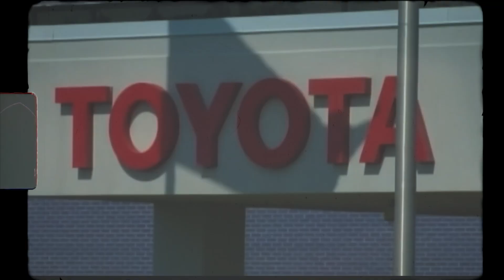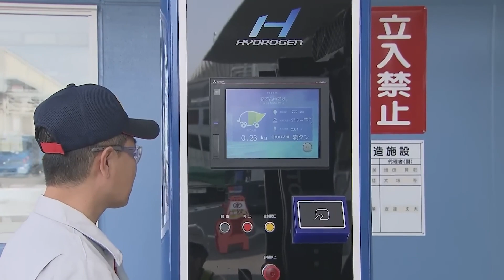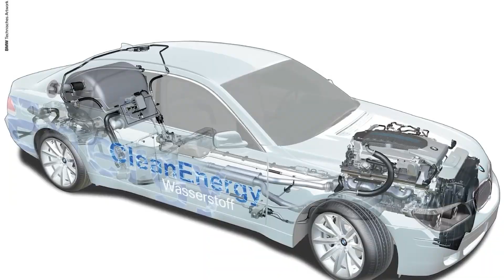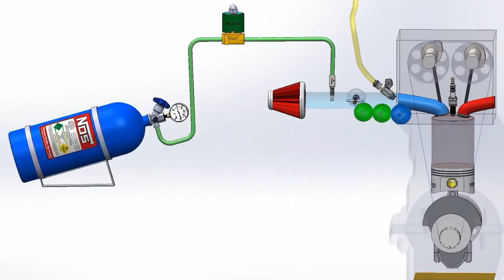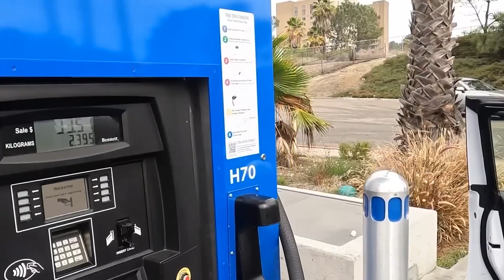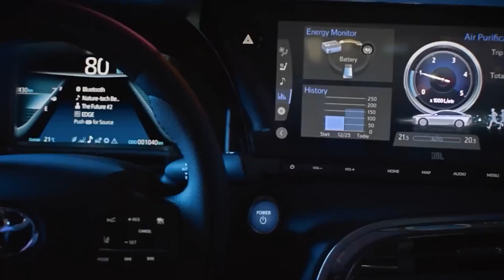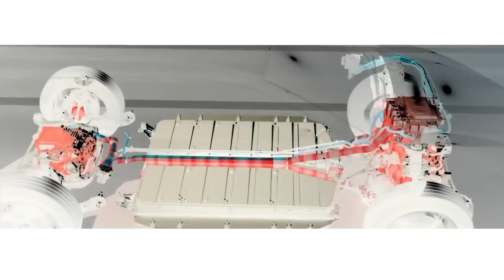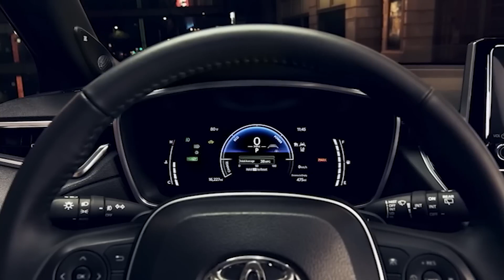Toyota CEO: "This New Engine Will Destroy The Entire EV Industry!"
Roaring to life within the Toyota innovation garage emerges an extraordinary innovation poised to revolutionize the very essence of road travel.

You may have already caught whispers of the Mirai, Toyota's pioneering hydrogen-powered marvel that ingeniously transforms fuel cells into pristine electric power. However, brace yourself, as Toyota has orchestrated an unexpected twist in the narrative. Allow us to introduce the groundbreaking new hydrogen combustion engine.

In an era where the world is charting a course toward an exclusively electric destiny, Toyota has charted its own distinctive trajectory. Yet, this departure isn't mere deviation for the sake of distinction; rather, it represents a journey to transcend limitations with unrivaled prowess.

Prepare to embark on a voyage into the engine of the future, one that doesn't merely challenge conventions but utterly dismantles them. Now, let's delve deep into the realm of Toyota's state-of-the-art hydrogen combustion engine – unraveling its mechanics and uncovering the promises it holds for the future of the automotive landscape.